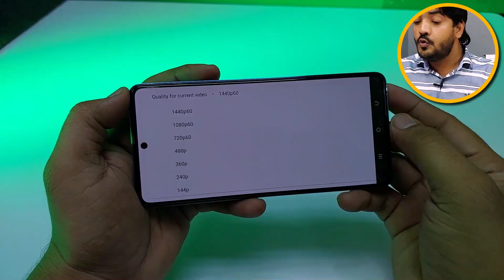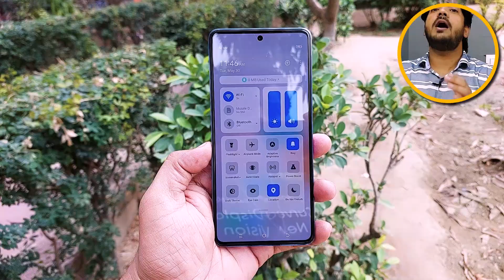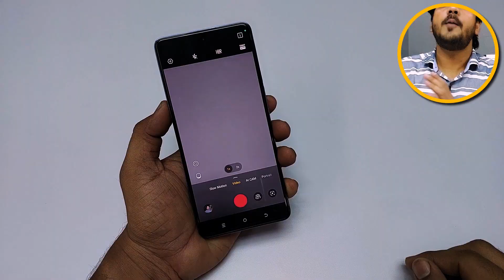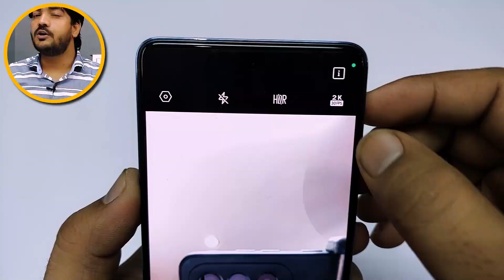Tecno Camon Review & Unboxing - Best Design 2023 | Camon 20 - Amoled & In Display Sensor, 256Gb Rom